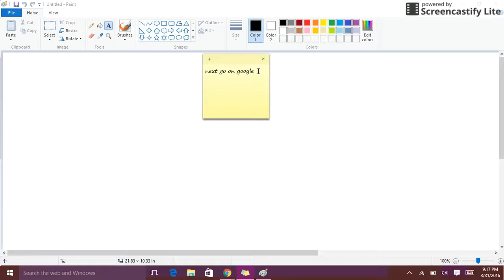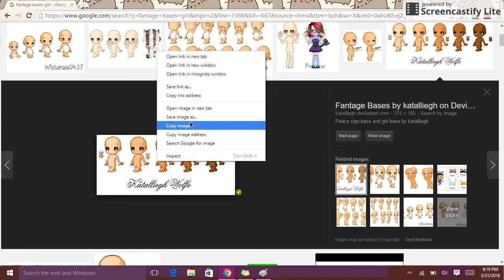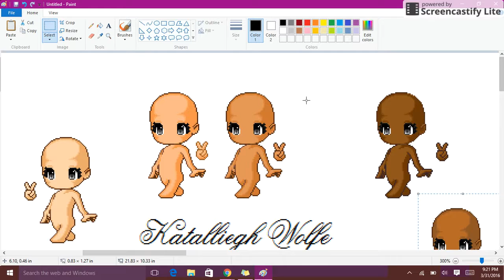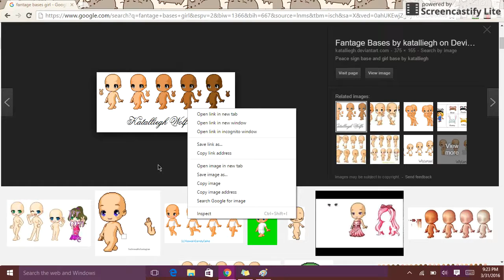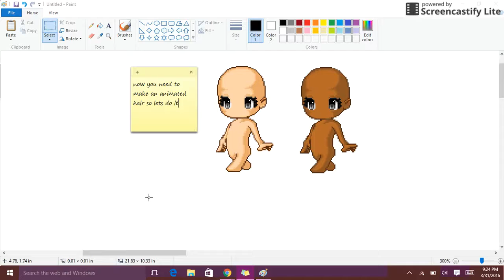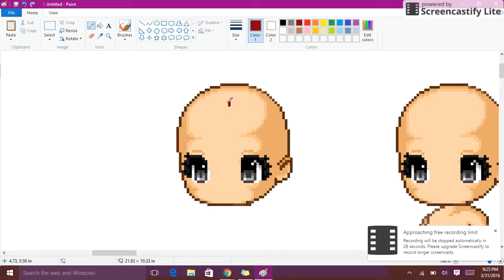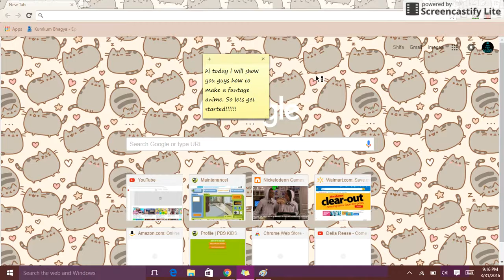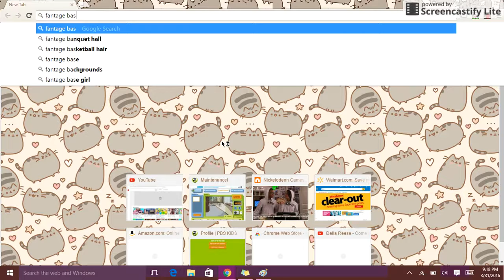fantage edit: anime brodway